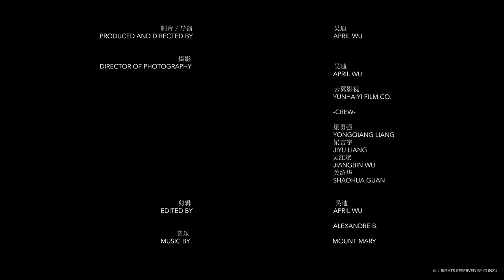觉JUE Musical Documentary -- [ 02. Yao Song ]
Our documentary about Yao folk songs has been released. It was filmed and sampled in the indigenous  village of Yao Minority among the bamboo forests in Guizhou, southwest China. The soundtrack is produced by French musician French musician Mount Mary.

In the film, Yao grandmas faced the camera and sang this old love song for the first time. They told us the stories of youth, parting and fate with these touching and original melodies. They have never walked out of the mountain, but their voices easily resonated with people and broke the limits of the space. It is not about ZEN or other commercial tags of eastern philosophy but revealing the real musical lives hidden in the mountainous region of China.